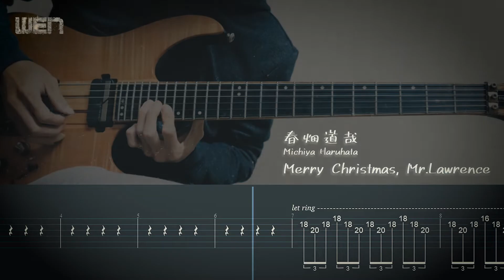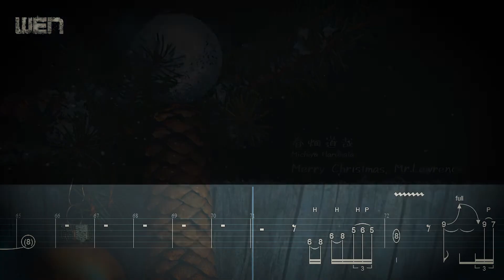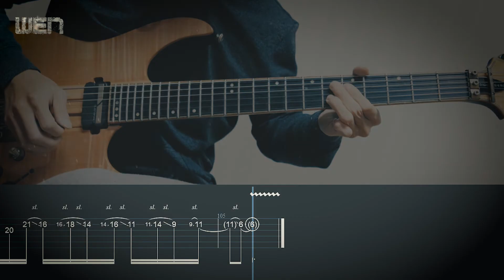[TAB] 春畑道哉 / Merry Christmas, Mr.Lawrence (Guitar cover by WEN)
Merry Christmas!
目前在新竹市授課，歡迎FB私訊聯繫。

╭ My Gear ╮
Guitar: Schecter Banshee Elite-6 FR S
Effects: Overloud TH-U
Interface: Focusrite Scarlett 2i4
Pick:Jim Dunlop John Petrucci signature JAZZ III
Strings: Elixir optiweb 09-42
DAW: Ableton Live 10